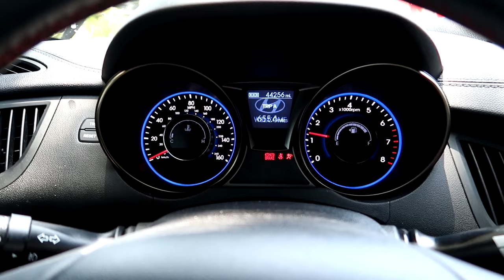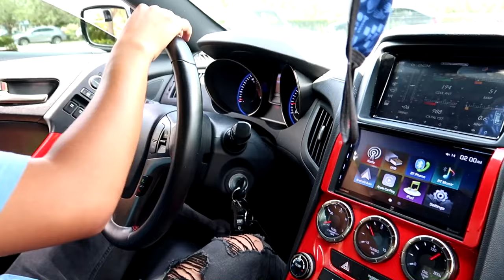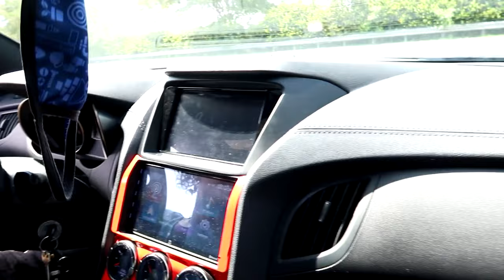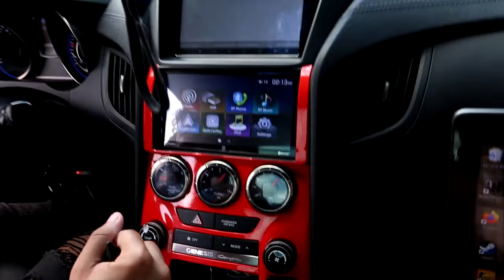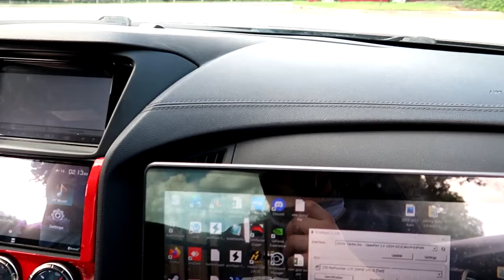GETTING MY GENESIS COUPE TUNED BY ALPHASPEED! Genesis Coupe 2.0T